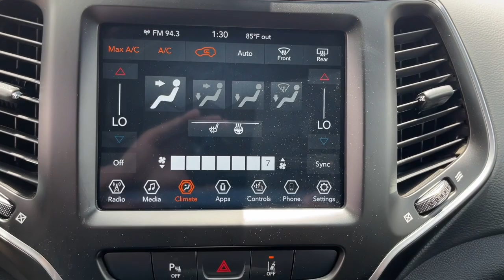2021 Jeep Cherokee El Paso, TX, Las Cruces, NM, Alamogordo, NM, Carlsbad, NM, Ruidoso, NM 24387A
Diamond Black Crystal Pearlcoat Used 2021 Jeep Cherokee 80th Anniversary available in El Paso, Texas at Mission Chevrolet. Servicing the Las Cruces, NM, Alamogordo, NM, Carlsbad,

Mission Chevrolet
1316 George Dieter Dr